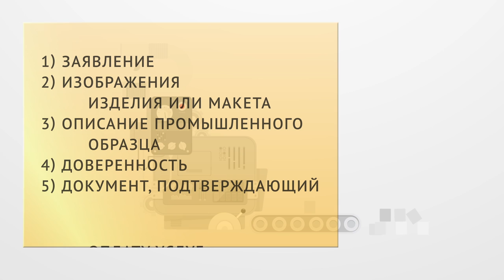Как получить патент на промышленный образец?